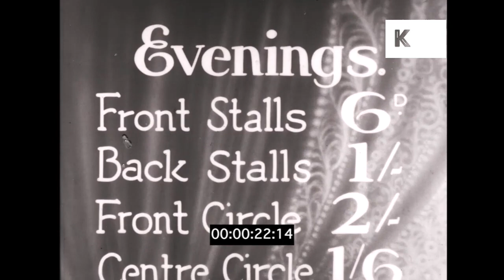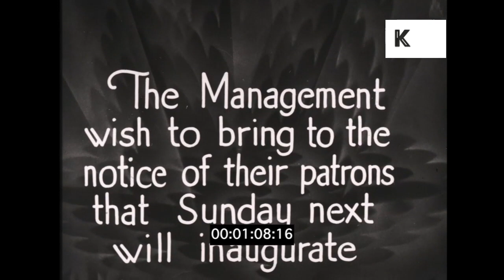1950s UK, Advertisements for Cinemas and Theatres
1950s UK, Advertisements for Cinemas and Theatres from the Kinolibrary Archive Film Collections. Clip ref YB124. For commercial projects only. To order the clip clean and high res, or to find out more, Available in HD.

1950s adverts, ABC Associated British Cinemas advert, advert for cinema tickets, prices. Title cards. adverts for theatre, music, band, Paul Zaharoff and his International band.